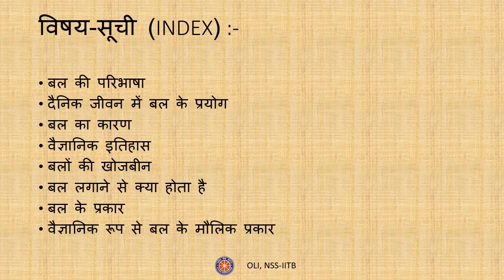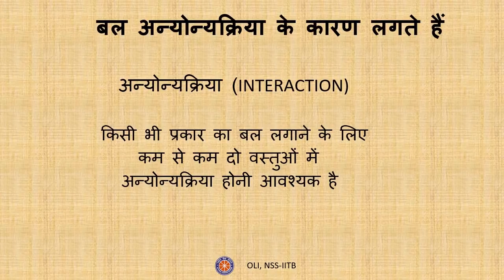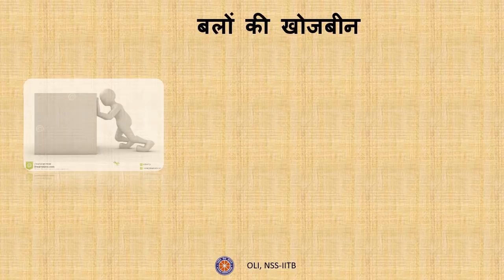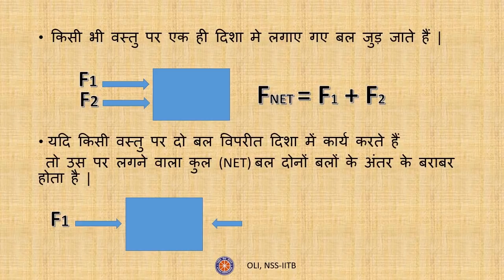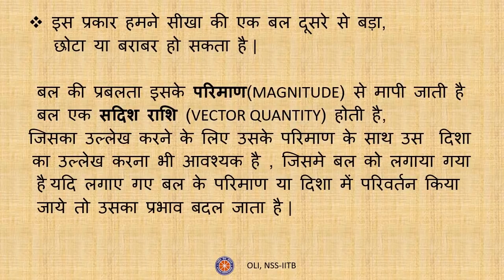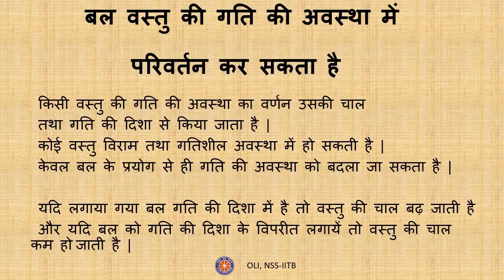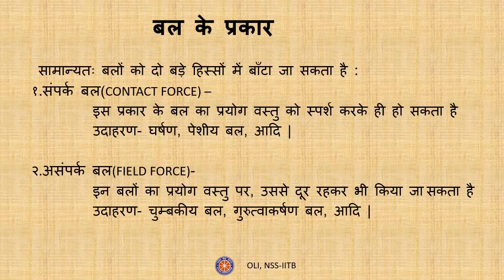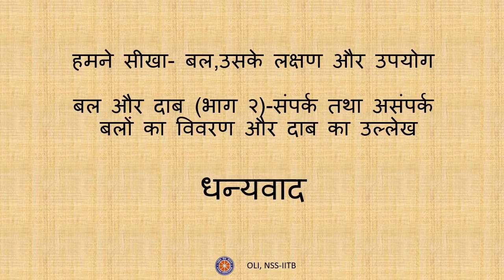बल और दाब - भाग १ (Force and Pressure - Part 1) - Class 8 Science - Hindi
Watch this video to learn what is force and its applications in day to day life. Also, you will get to know why force is acting and its types.

Taught by: Utkarsh Sahu
Reviewed by: Yash Kadam